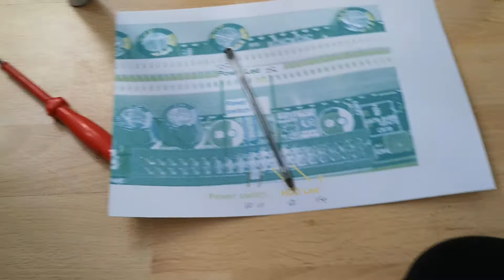Building a server from used Dell T3500 Workstation main Board.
Assembly of a Server in an ATX case is difficult because.mother board is proprietary and does not have standard front panel connectors or fan connectors. Power supply for board is dell only and is more expensive than main board and Ram. The heat sink is dell only and is difficult to find. The build is for experienced builders only so if you wish to do this consult me or experienced server builder on you tube. E. G linus tech tips. If you like this leave a like down below and any comments.